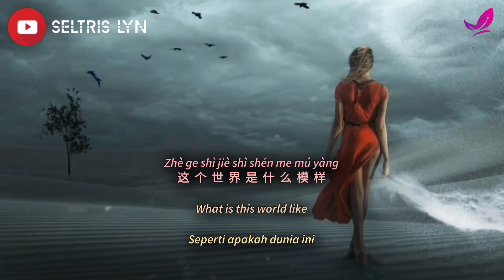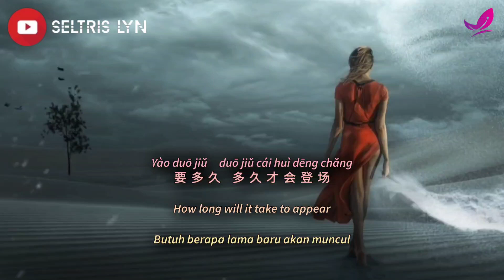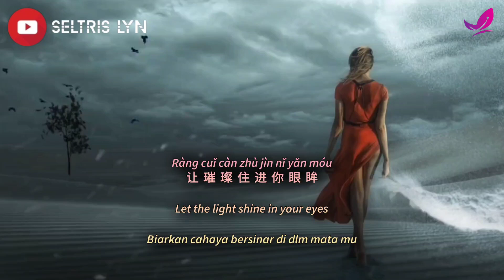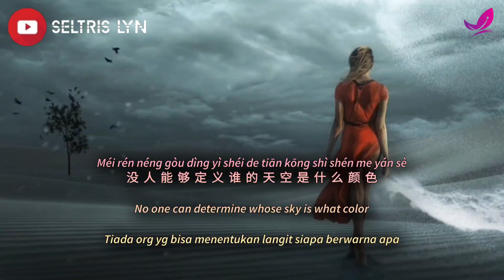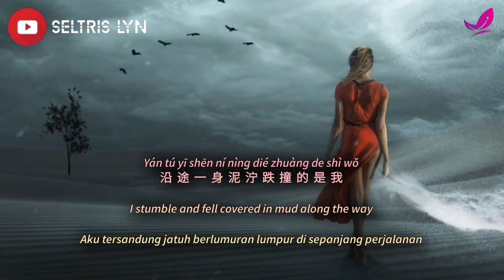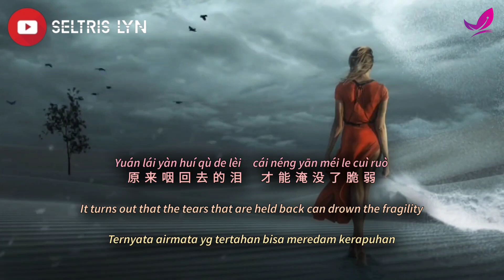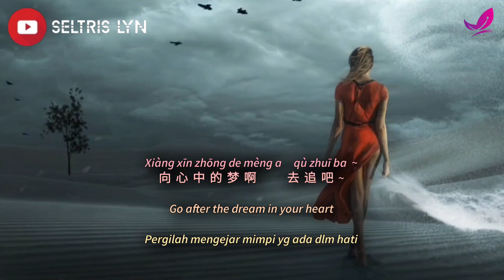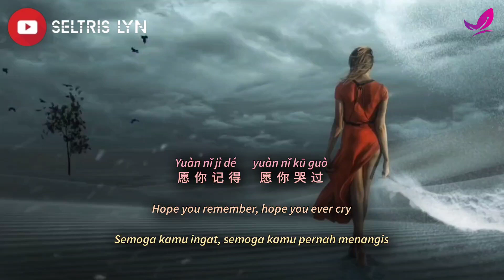璀璨冒险人 Cuǐ Càn Mào Xiǎn Rén - 周深 Zhōu Shēn Subtitle English terjemahan Bahasa Indonesia